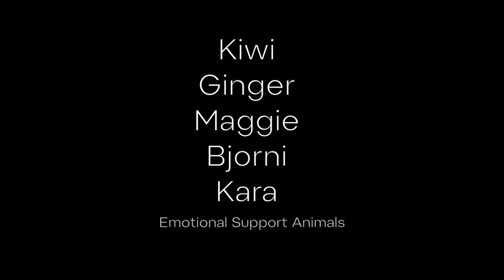A Visit with Mike Israetel | Starting Strength Radio #72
Mark Rippetoe discusses exercise science, academia, nutrition, Renaissance Periodization, and other topics with Dr. Mike Israetel.